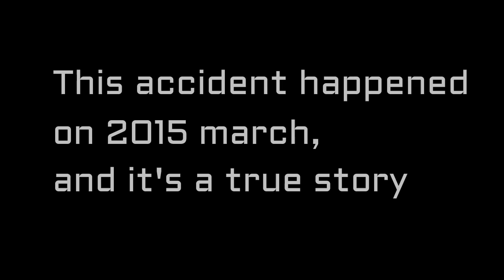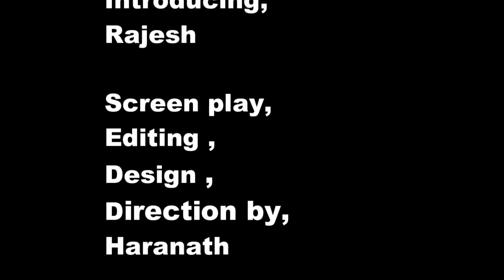Accident true story(short film) | By Baddipudi haranath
Messaged story